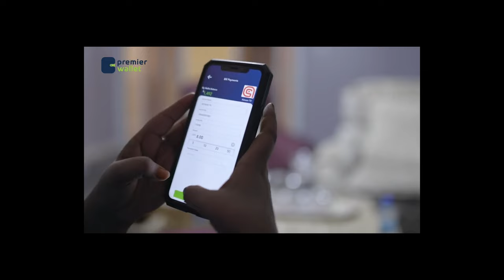"Sucuudiyoow haddaad Dalka soomaaliya joogtaan kana damqanayn dhibaatada Reer Falastiin nooga baxa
"Sucuudiyoow  haddaad Dalka soomaaliya  joogtaan kana   damqanayn dhibaatada Reer Falastiin nooga baxa Wadanka"Shacab ka cadhaysann dhibaatadda lagu hayo Falastiin.